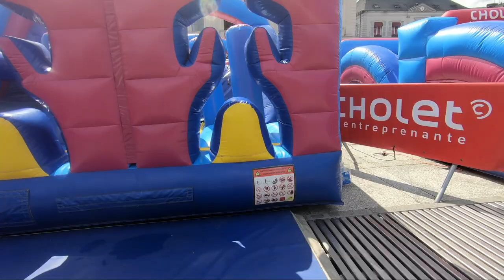Les Z'Allumés 2018 à Cholet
Retour sur le festival Les Z'Allumés et le concert de Boostee.